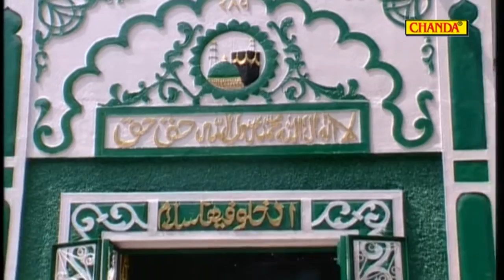Tere Dar Ka Sawali Hoo Sabir | Mohd Niyaz | Song Islamic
Singer -  mohammad niyaz
Album - Tere Dar Ka Sawali Hu Sabir